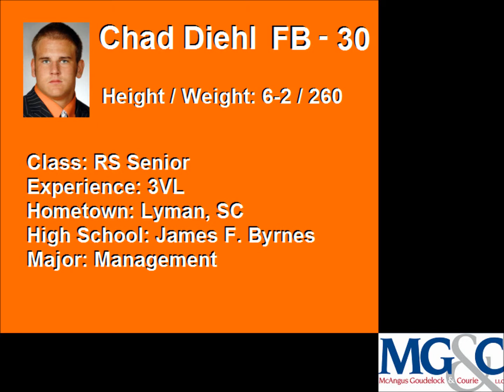Chad Diehl Highlights with music